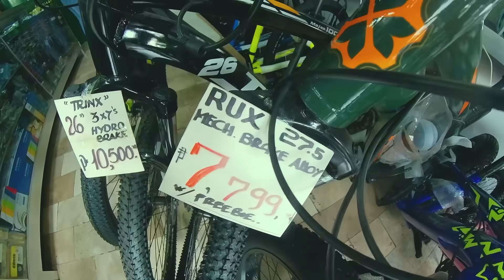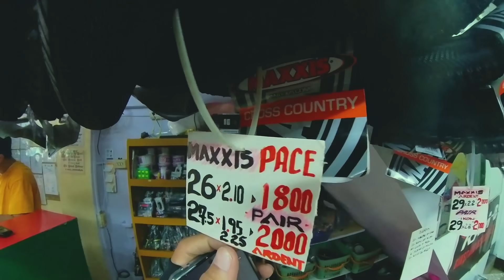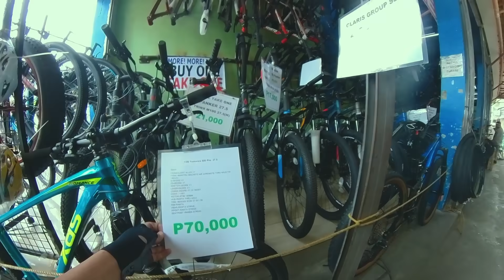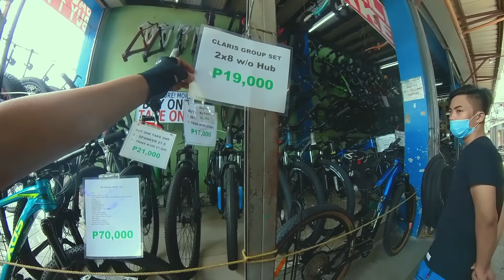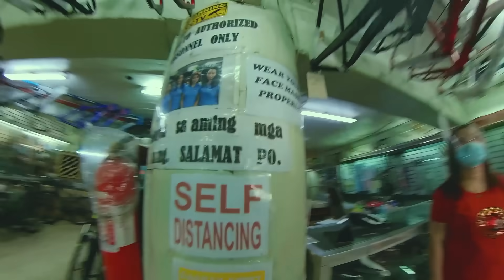QUIAPO BIKES APRIL PRICE CHECK | SHIMANO GROUPSET | ROAD BIKES | MTB | ANG DAMING BAGONG BIKES !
price update tayo sa quiapo for april sobrang dami na palang bagong bikes na lumabas. may mga SHIMANO GROUPSET rin .magkano na kaya presyo ng mga bikes ngayon?.Lezzzgawwwww !